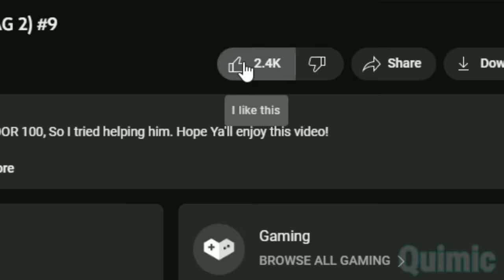Roblox Brookhaven 🏡RP - Funny Moments / Memes (ICE CREAM)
Today in this video I decided to open an Ice cream truck and sell ice cream! I also found a lot of customers, watch till the END to see what happened! Hope ya'll enjoy this video.

Use STARCODE ⭐QUIMIC⭐ Whenever purchasing for robux! Thank you for supporting me by using my STARCODE, it helps me make experiences look better for videos.